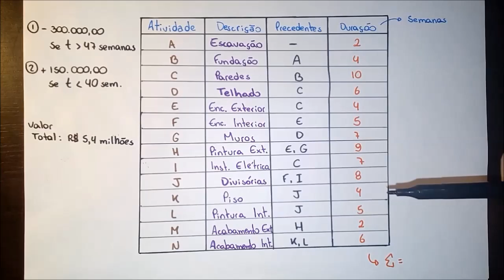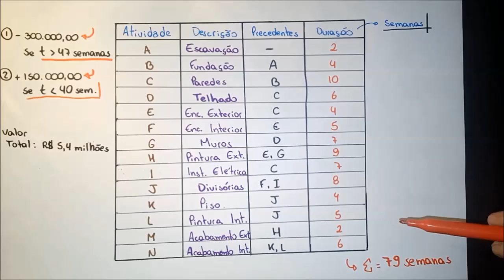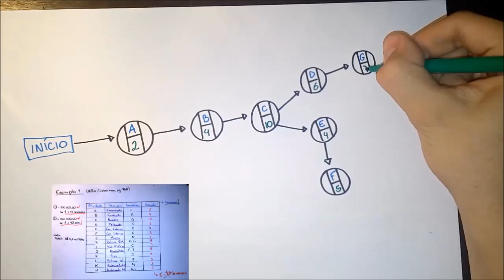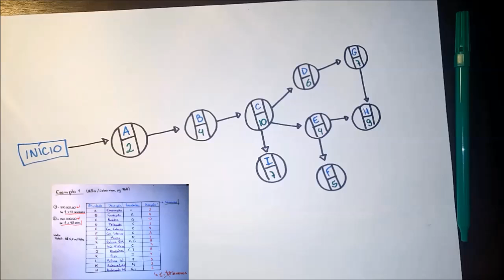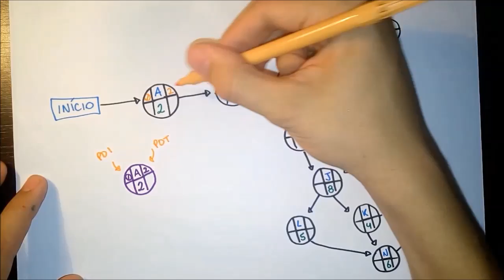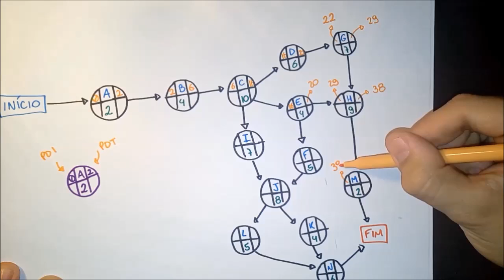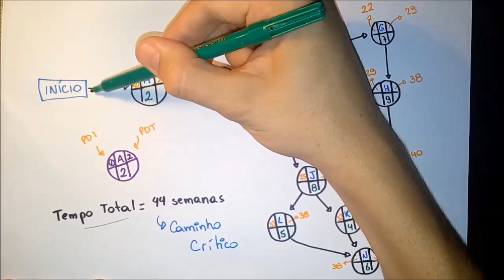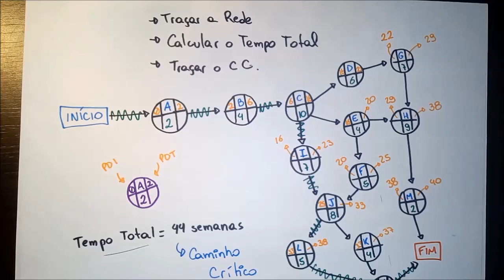PERT/CPM Descomplicado - Gerência de Projetos - 1 de 2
Video-aula de Planejamento e Gestão de Projetos.
Jonatas Rosa abordando a ferramenta PERT/CPM, com exercício prático.

Se você está buscando compreender melhor o Gerenciamento de Projetos e deseja descomplicar a complexidade do PERT/CPM, você veio ao lugar certo! Neste vídeo, a primeira parte de uma série de duas, vamos explorar o PERT/CPM de forma simplificada, tornando-o acessível a todos, desde estudantes de Engenharia Civil e Arquitetura até profissionais com interesse em Gestão de Projetos e MBA.

Jonatas Rosa, autor do "Guia do Engenheiro," será o seu guia nesta jornada de aprendizado. Esta videoaula oferece uma visão abrangente do PERT (Program Evaluation and Review Technique) e CPM (Critical Path Method), ferramentas essenciais para o planejamento e controle eficazes de projetos.

Nossa aula aborda o PERT/CPM em detalhes, explicando como criar um cronograma de obra sólido, entender o caminho crítico e otimizar o gerenciamento de projetos. Esses conceitos são cruciais não apenas para a Engenharia e a Arquitetura, mas também para qualquer pessoa envolvida na gestão de projetos, independentemente do setor.

Aprenda como fazer o PERT/CPM, compreenda o PERT Chart, e descubra como identificar o caminho crítico, tudo de forma descomplicada e prática. Além disso, exploraremos o PERT/CPM como uma valiosa ferramenta para o sucesso de projetos, seja na construção civil, na engenharia, ou em qualquer outro campo que exija um planejamento eficiente.

Não perca esta oportunidade de desmistificar o PERT/CPM e aprimorar suas habilidades em Gerenciamento de Projetos. Junte-se a nós e domine o PERT/CPM para alcançar o sucesso em seus projetos!

Se interessa por construção? Assista nossa mais nova Websérie DIÁRIO DE OBRA.